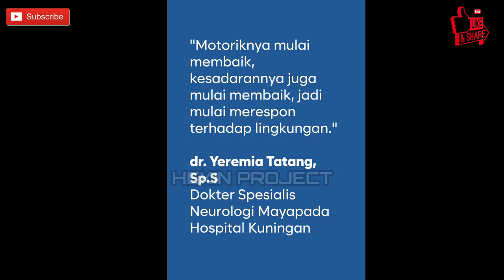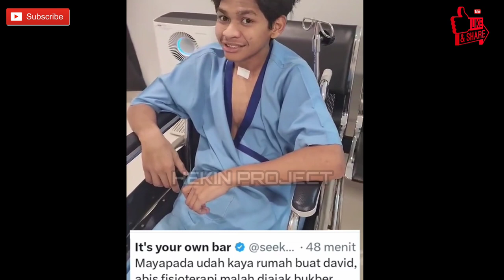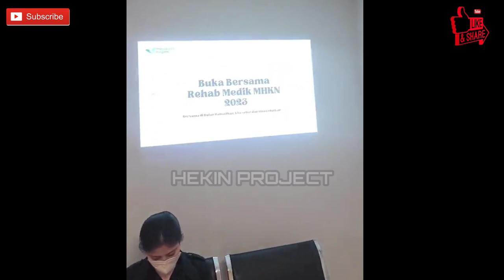Hari ke 82❗Luar Biasa! RS Mayapada Beri Dukungan Khusus Untuk David! langsung Teringat Momen Ini😇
Hari ke 82❗Luar Biasa! RS. Mayapada Beri Dukungan Khusus Untuk David! Langsung Teringat Momen Ini😇,berita palembang,palembang,TERUNGKAP! Siapa Ibu Kandung David dan Istri Pertama Jonathan Yang Tak Pernah Tersorot Media,Ibu david ozora,Kondisi david ozora sekarang,Surat tulisan david,David tulis surat untuk ayahnya,Momen kocak david,David jalani fisioterapi di rumah,Rs mayapada,Aksi lucu david Ozora,David Ozora,Ayah jo dan mama amel,Keluarga kecil bahagia